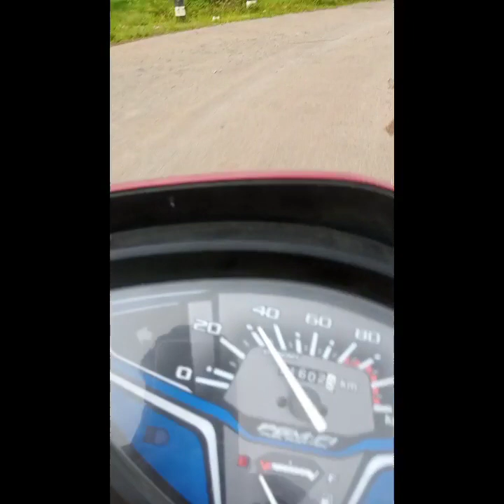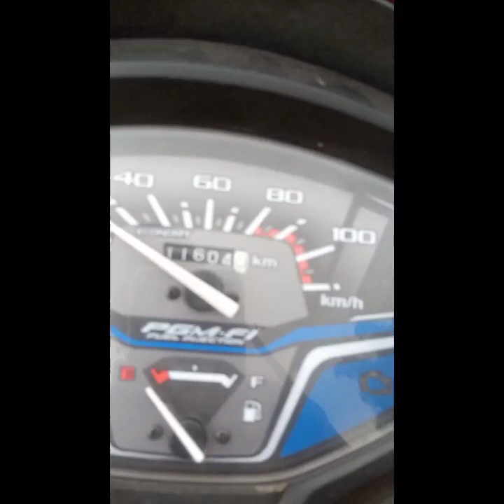Morning Vlog 😆😁✌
hit likes.